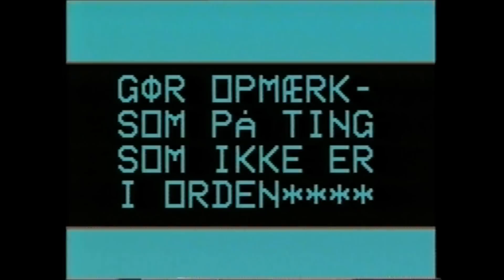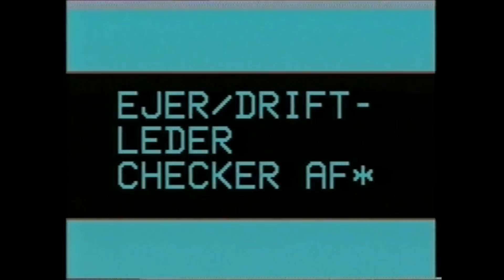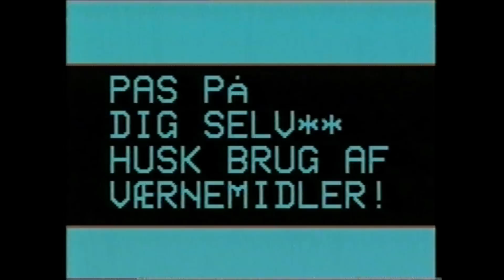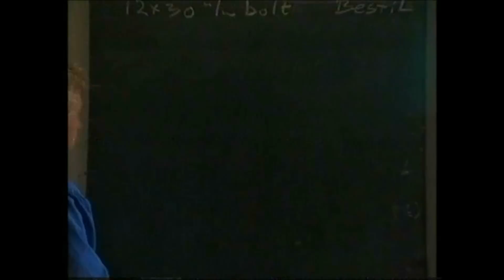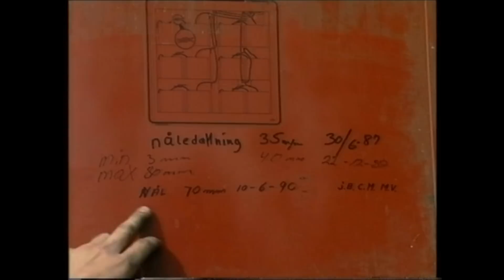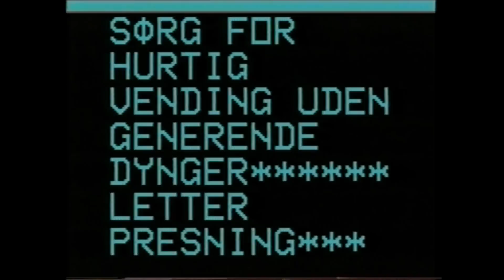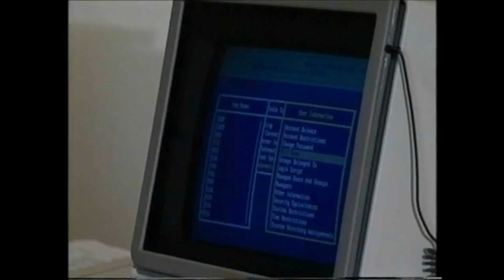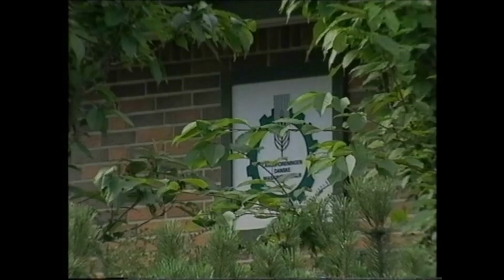1991. Maskinstationen og Medarbejderen. Hele filmen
Landsforeningen Danske Maskinstationer - nuværende DM&E, udgav i 1991 en medarbejderfilm. Filmen sætter fokus på forskellige situationer, som der opstår på en arbejdsdag på en maskinstation. Filmen er optaget rundt i Danmark på forskellige maskinstationer.
Følgende maskinstationer er nævnt i rulleteksten:
Sole Maskinstation
Rynkeby Maskinstation
Vester Hæsinge Maskinstation
Veerst Maskinstation
Hyrup Maskinstation
Staby Maskinstation
Desuden medvirker Lintrup Maskinstation vist også.